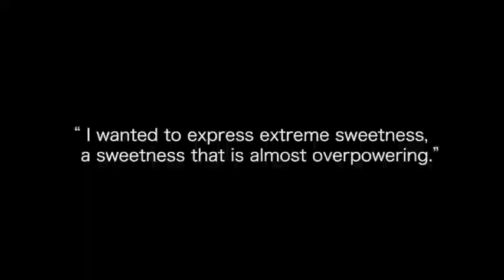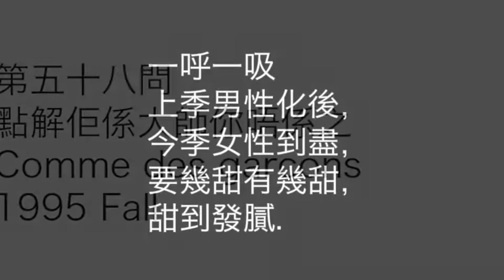Alternatif 時裝設計第五十八問Comme1995Fall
一呼一吸
上季男性化後，
今季女性到盡，
要幾甜有幾甜，
甜到發膩.

川久保最討厭被定型，
你以為只會像個男孩，

紗網,花花,
喱士,粉紅,荷葉,
一個系列全部用上,
玲姐將甜美推到極致，
挑戰人們的忍耐力.

shroud-like pieces裹屍布
川久保過住一直發展cocoon,
今季甚至作為主打,
不同形式的shroud-like pieces裹屍布,
大開眼界.

hoopskirts放在腹部,
如孕婦般隆起,
川久保的另類審美,
我行我素,
睬你都儍.